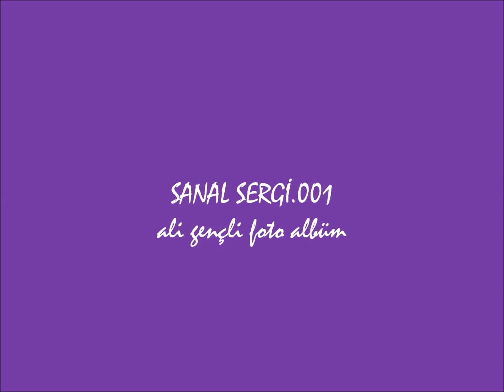SANAL SERGİ . 01